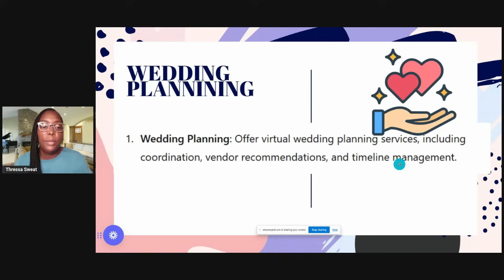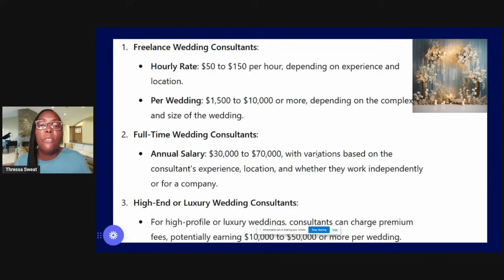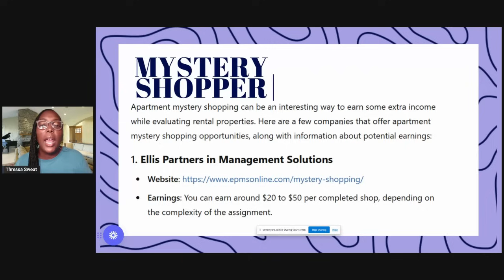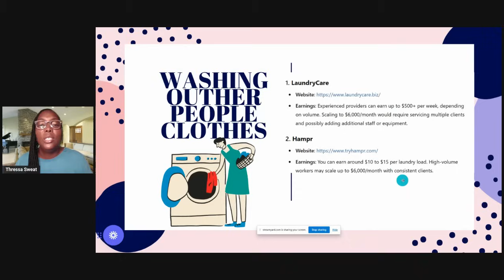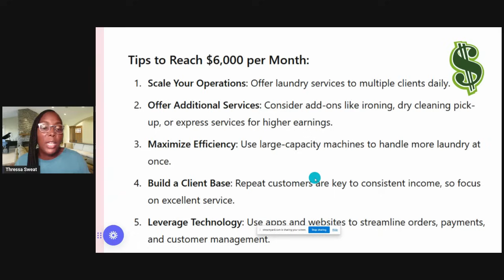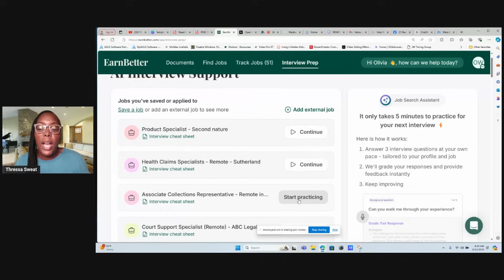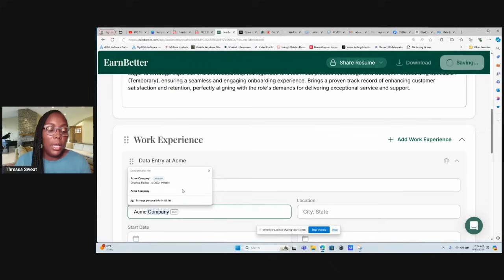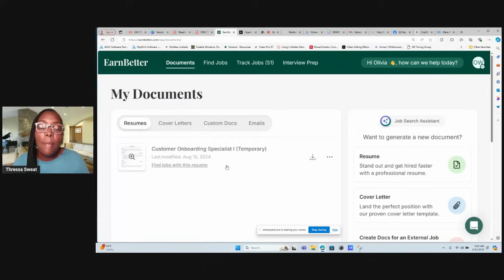21 Immediate Hiring Work from Home Jobs Paying Up to $6,000 Per Month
21 Immediate Hiring Work from Home Jobs Paying Up to $6,000 Per Month
Looking for high-paying work-from-home jobs that are hiring RIGHT NOW? 💼💻 In this video, I reveal 21 immediate hiring remote jobs that can earn you up to $6,000 per month! 🤑 Whether you're looking for full-time, part-time, or flexible opportunities, these positions are perfect for anyone ready to start earning from the comfort of their home. From customer service to tech, there's something here for everyone—no fancy degrees or years of experience required! 🚀

Timestamps
00:00 Introduction Work from Home Jobs 2024
1:38 Wedding Planning Best Work from Home Jobs 2024
3:39 Wedding Consultant Best Remote Jobs
5:38 Custom Wedding Initiation Best Jobs to Work from Home
7:05 Wedding Photography Editing Remote Jobs
8:30 Fashion Designer WFH Jobs
10:42 Mystery Shopper Online Jobs at Home
11:04 Ellis Partners in Management Solutions Remote Jobs from Home
13:05 Best Mark & Jancyn Side Hustles
13:39 Market Force Side Hustles for Extra Money
13:56 Richey May Select & Secret Shopper Side Hustles Online
14:32 Tru Point & Coyle Hospitality Side Hustle 2024 Online
15:09 Onsite Mystery Shopping Job Vacancy 2024
16:04 Example Forms of Mystery Shopper Hiring Now
16:37 Laundry Care & Hampr Hiring Work from Home Jobs
17:30 Poplin/Sud share WFH Jobs
20:13 Task Rabbits & Thumbtack WFH Jobs No Interview
20:44 Laundry Care Express & Bolt Laundry WFH Part Time Job
21:25 Rinse & Washeroo No Experience Remote Job
22:08 Tips to Reach $6,000 Per Month WFH Jobs
22:48 Help with Bills
26:53 Resume Help
39:20 Encouraging Words when you feel down

*21 Immediate Hiring Work from Home Jobs Paying Up to $6,000 Per Month

***Check out the Timestamps***